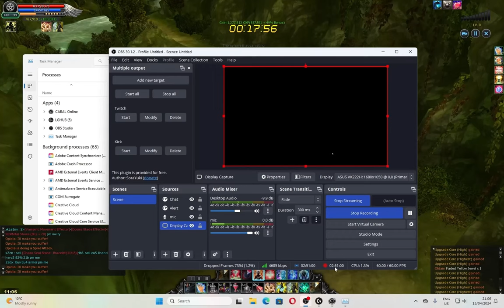Always Pick Wizard In MMORPG'S